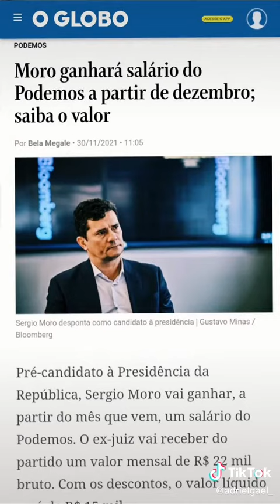Adriel Gael: você votaria num juiz ladrão?